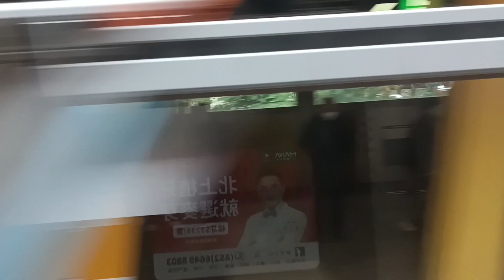Hong Kong, MTR East Rail Line ride from Shueng Shui to Lo Wu